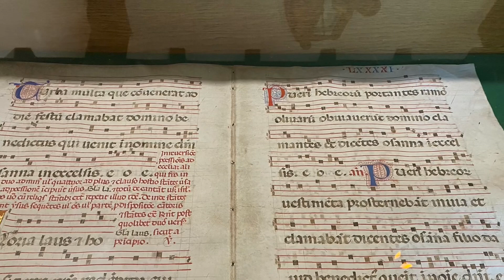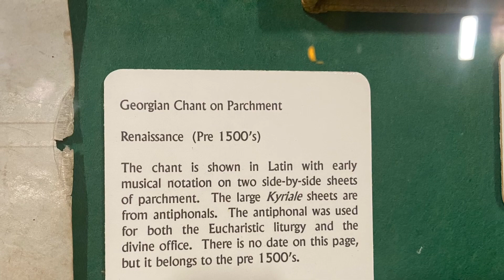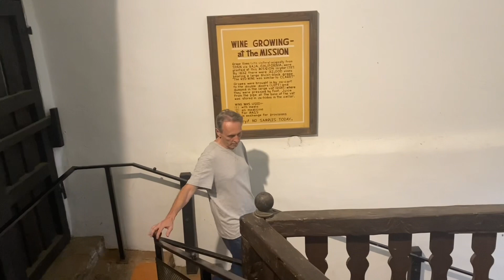San Fernando Mission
Para os historiadores de plantão, hoje vamos passear em uma das missões da Coroa Real que queria expandir o Mexico, ou era para do México. Para conhecer a Califórnia, vale a pena ver essa parte da história daqui. Bora passear!